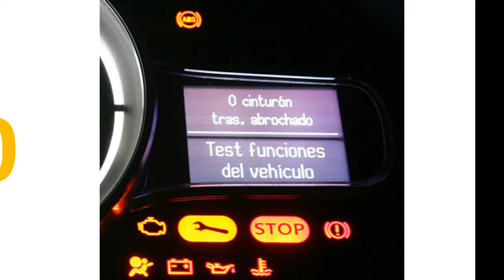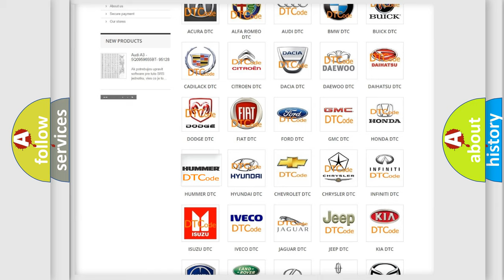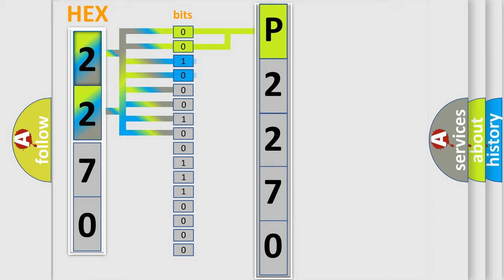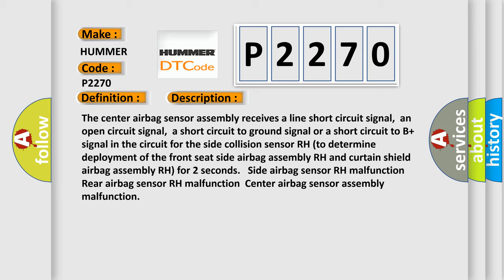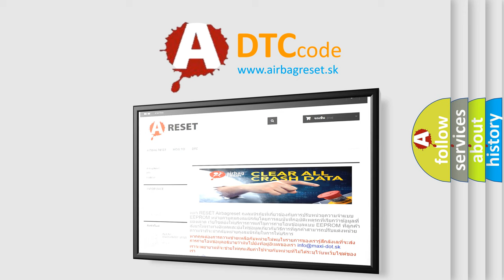DTC Hummer P2270 second Short Explanation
Contents:
0:21 Basic DTC analysis according to OBD2 protocol standard.
1:48 Insight into programming
2:58 A diagnostically understandable description of the Diagnostic Trouble Code
3:05 Basic error definition

Make:
HUMMER
Code:
P2270
Definition:
Front Passenger Side - Side Airbag Sensor Assembly Initialization Incomplete
Description:
The center airbag sensor assembly receives a line short circuit signal,an open circuit signal,a short circuit to ground signal or a short circuit to B+ signal in the circuit for the side collision sensor RH (to determine deployment of the front seat side airbag assembly RH and curtain shield airbag assembly RH) for 2 seconds. Side airbag sensor RH malfunctionRear airbag sensor RH malfunctionCenter airbag sensor assembly malfunction
Cause:
 Floor wire No.2 Side airbag sensor RH Rear airbag sensor RH Center airbag sensor assembly